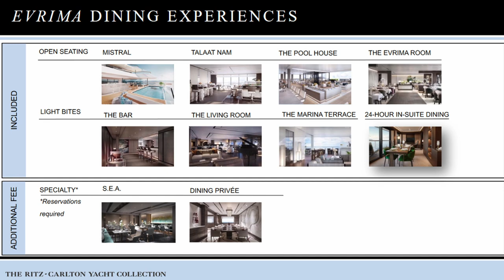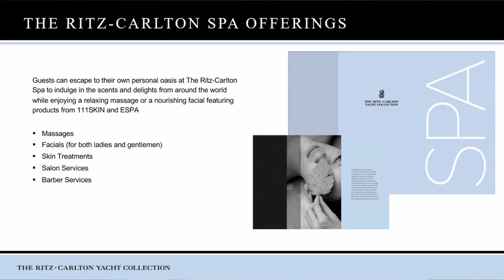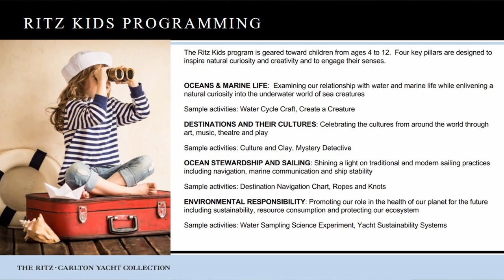It's Finally Here! Ritz Carlton Yacht Collection! Small Ship Luxury Cruising!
It’s finally here!  The Ritz will set sail tomorrow, Oct 15, 2022!  After a nearly 3 year delay, the Ritz Carlton Yacht Collection will hit the open waters from Barcelona on a 7 night sailing.

4 sailings in the Mediterranean followed by a transatlantic from Lisbon to the Caribbean on Nov 5.  From November 17 to April 7, 2023 the Evrima will sail the Caribbean.  Then back to the Mediterranean.

If you’re interested in sailing with the Ritz, there is limited availability for December 2022 sailings.  Come January there should be good availability.  The Evrima will be in Ft. Lauderdale for 4 sailings in February 2023 and there is availability.

The Ritz is:
- All Inclusive - all your meals on board (except for 1 specialty restaurant), there are multiple dining experiences that are included.
- Beverages in suite and throughout the yacht
- Onboard gratuities
- Wifi throughout the ship
- Onboard activities and entertainment
- Luxury all suite accommodations
- Personal Concierge

There is a restaurant on board called S.E.A and it’s by Sven Elverfeld who’s a Michelin starred chef.  S.E.A is the only restaurant on board that has a per person charge of $285.

There’s also a private dining room if you want to dine with family or friends.

Lot’s of entertainment on board.  The Evrima will have its own resident jazz and classical musicians and local entertainers will come aboard on select ports.

The Observation Terrace is a social hub.  Sip cocktails by day and enjoy live entertainment by evening.

Suites are beautiful, like a floating Ritz Carlton hotel.

Highest percentage of larger suites in luxury cruising.  All suites have private terraces and the 2 owners suites have a private whirlpool.

There’s also:
- Spa and fitness
- Barber and a Salon
- Humidor
- Ritz Kids - Kids program if you’re traveling with kids
- Special occasion packages - any type of celebration, a wedding or vow renewals

And let’s not forget the Marina Platform at the back of the ship!  This area looks amazing!  Soak in the sun and have direct access to the water.  Includes complimentary watersports like:
- Paddleboards
- Windsurf boards
- Kayaks
- Sailboats
- snorkeling

The Ritz will add 2 new ships, one in 2024 and the other in 2025.  These new ships will be slightly bigger than the Evrima accommodating 456 guests instead of the 298.

The Ilma and Luminara.

As news on these new ships come out, I’ll update all of you.

Jerzy Poznar
Up Close Travel